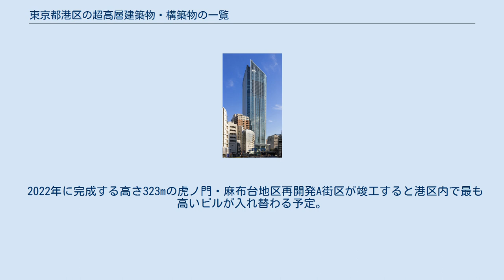東京都港区の超高層建築物・構築物の一覧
虎ノ門ヒルズ 東京都港区の超高層建築物・構築物の一覧（とうきょうとみなとくのちょうこうそうけんちくぶつ・こうちくぶつのいちらん）は、東京都港区の超高層建築物・構築物の一覧である。
 東京都港区は日本国内で最も超高層ビルの棟数の多い自治体となっている。
 高さ150m以上の高さの超高層ビルの棟数に限っても、東京都港区が49棟と最も多い。
大阪府内の150m以上の超高層ビルは43棟、愛知県内の150m以上の超高層ビルは13棟となっており（2019年現在）、東京都内でも港区に集中している。
 港区で最も高い構築物は東京タワーで1958年から記録は更新されていない。
 超高層ビル建築物として最も高いものは、248.1mのミッドタウン・タワーで2007年から記録は更新されていない（なお2014年に完成した虎ノ門ヒルズの最高部の高さはこれより高い）。
2003年から2007年までは六本木ヒルズ森タワーが、2002年から2003年までは泉ガーデンタワーが、2001年から2002年までは愛宕グリーンヒルズMORIタワーが、1990年から2001年まではNECスーパータワーが港区内で最も高いビルであった。
 2022年に完成する高さ323mの虎ノ門・麻布台地区再開発A街区が竣工すると港区内で最も高いビルが入れ替わる予定。
 建設中および計画中の超高層ビルを挙げる。